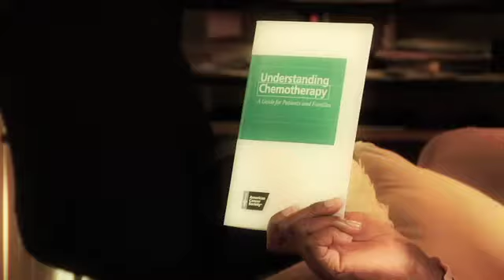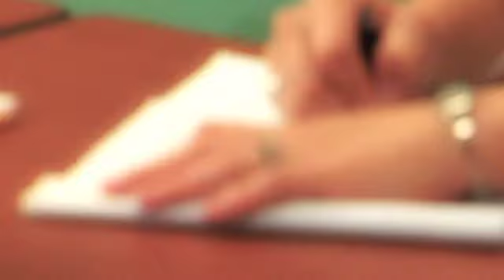Facing Breast Cancer Together: Reach to Recovery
This inspirational video provides a general overview of "Reach to Recovery", a free one-on-one peer support program for anyone facing breast cancer which gives resource referrals and emotional support. Learn more information about its benefits at cancer.org